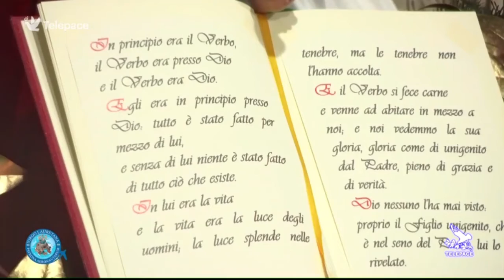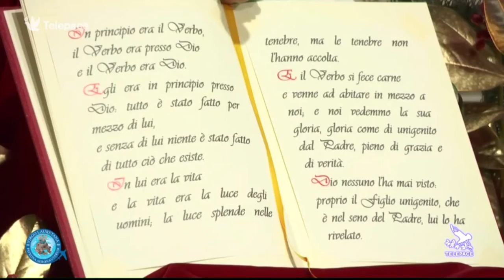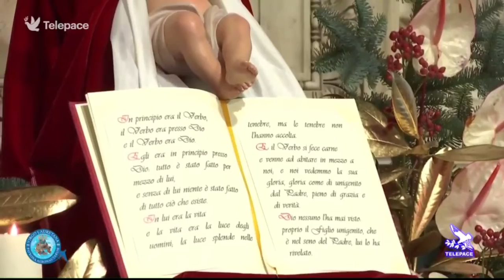SANTA MESSA DOMENICALE DI LORETO TELEPACE | 2ª Domenica di Natale | 03/01/2021